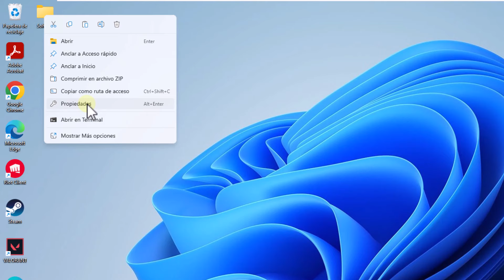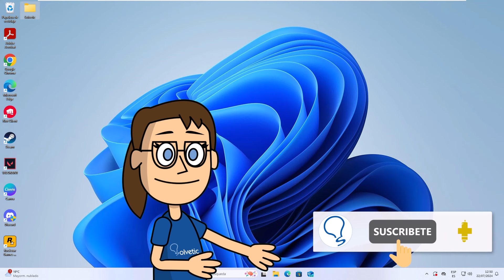Carpetas Negras Windows 11 SOLUCION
Bienvenidos a un nuevo video del canal de Solvetic, donde siempre buscamos ofrecerte soluciones prácticas y efectivas para tus problemas tecnológicos. Hoy vamos a abordar un problema bastante común que afecta a los usuarios de Windows 11: ¿Cómo solucionar las carpetas negras en Windows 11?
En este video, te mostraremos paso a paso cómo resolver el problema de las carpetas que aparecen en negro en tu sistema operativo Windows 11, asegurando que puedas visualizar tus archivos y carpetas correctamente.